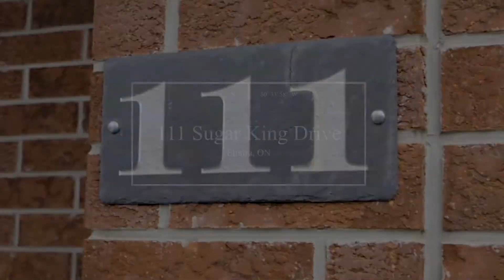111 Sugar King Drive, Elmira